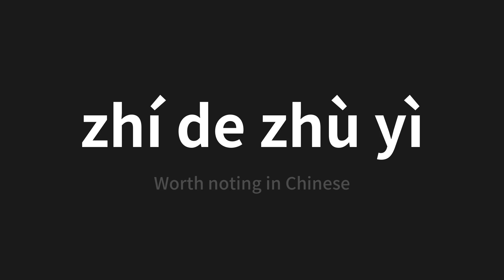How to pronounce zhí de zhù yì | 值得注意 (Worth noting in Chinese)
Master the Pronunciation of 'zhí de zhù yì | 值得注意' - which means : Worth noting in Chinese 📝 with @PerfectPronunciationChinese 🎓🗣️ - [Your Guide to Chinese]

Learn to pronounce 'zhí de zhù yì' perfectly in Chinese with our easy and engaging tutorial by @PerfectPronunciationChinese! 📖📽️ In this comprehensive video, we provide you with native speaker examples 🗣️👂 and phonetic breakdowns 🎵 to ensure you get the pronunciation just right.